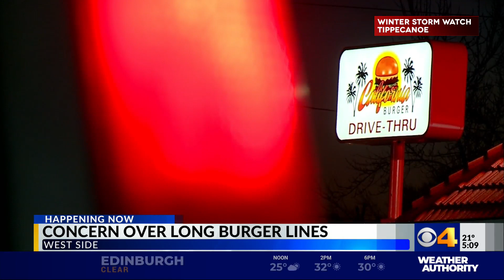Neighbors express concern over new burger shop on west side of Indianapolis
Neighbors  express concern over new burger shop on west side of Indianapolis and long lines of customers.